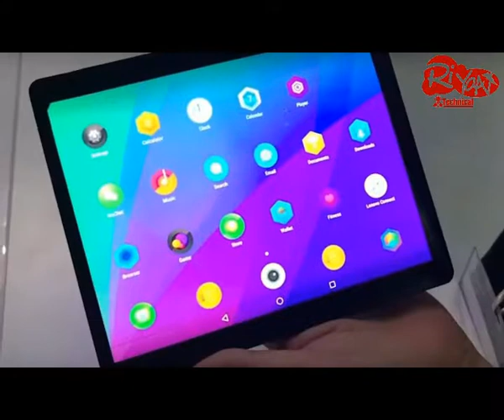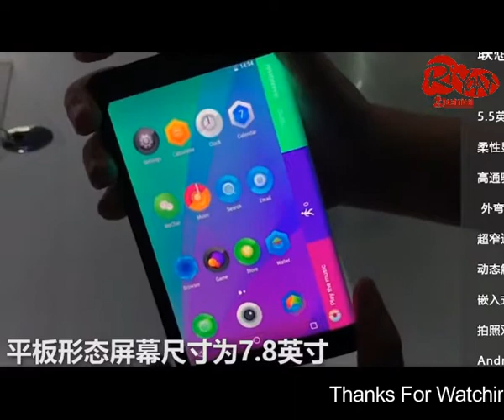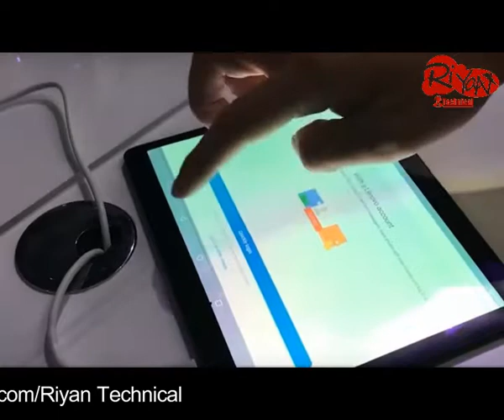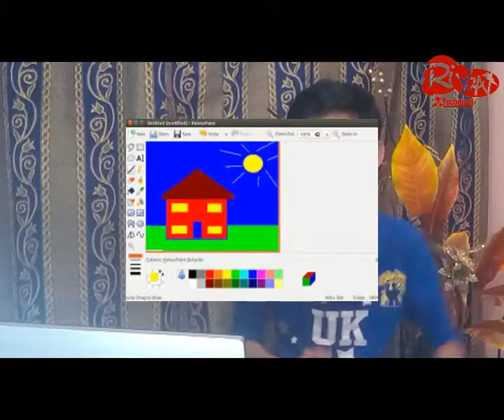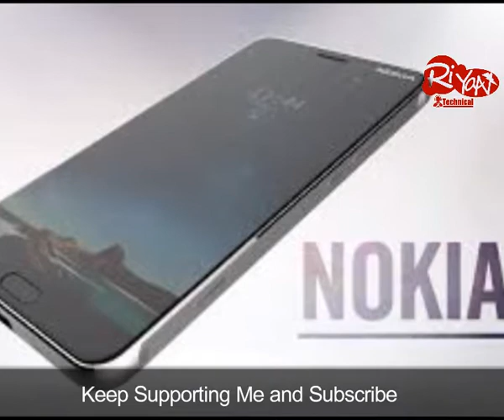Tech News#28 - Lenvo Tablet,Nokia5,Jazz,Ms paint is back | Must Seee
Dosto Is Video Me mane apse Tech News Share Ki hai Lenovo Tablet,Nokia5,Jazz,Ms paint is back ke bare me.To Plz Ager Apko Ye Video Pasand Ati Hai tu plz Like Karen And Share karen And Subscribe thanks!